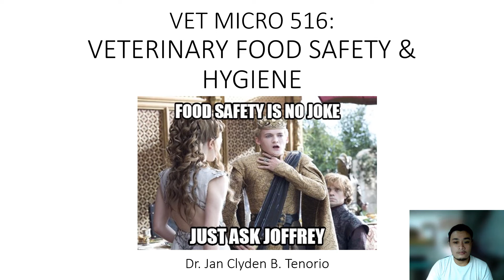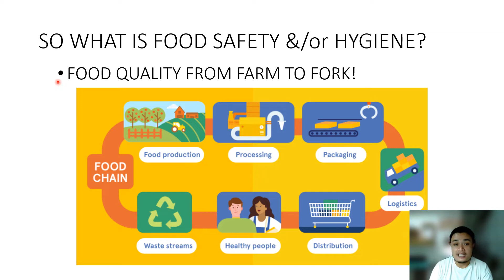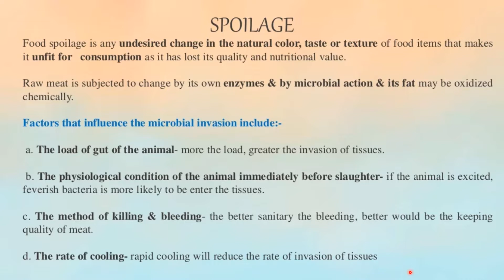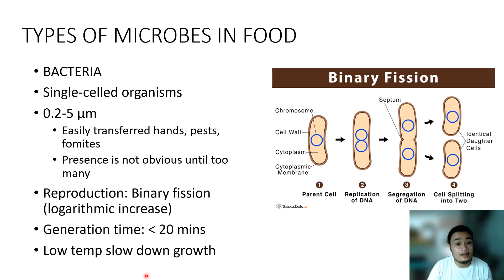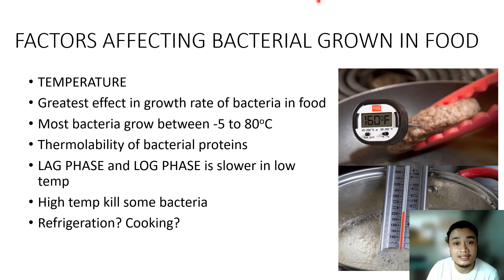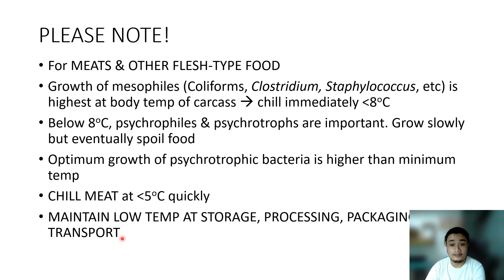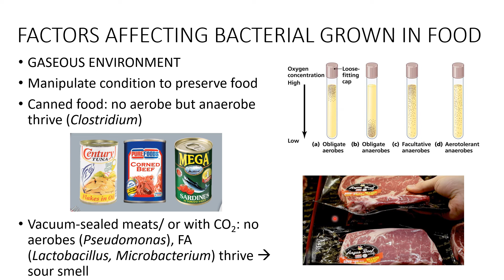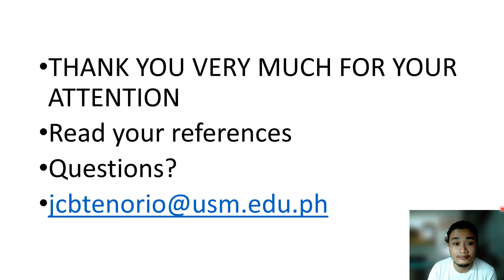VET MICRO 516: Introduction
This video lecture is intended for DVM students enrolled in the course under Dr. Jan Clyden B. Tenorio. Dr. Tenorio does not claim any of the figures and text used in this video.